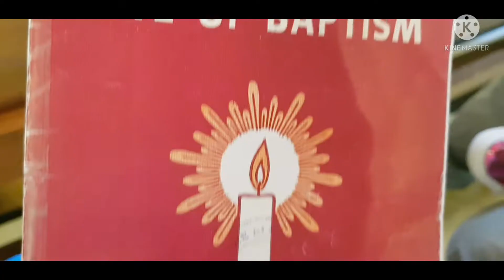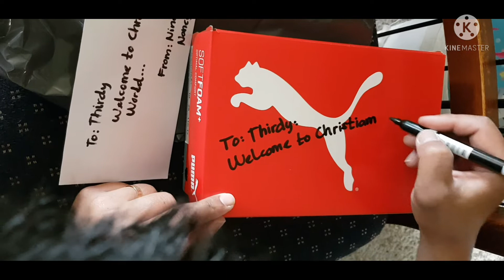Sa WAKAS MAY ANAK NA KMING LALAKE... Unang INAANAK DTO SA NEW ZEALAND